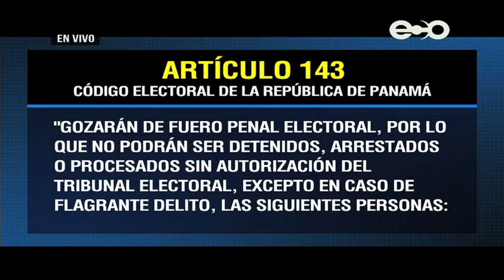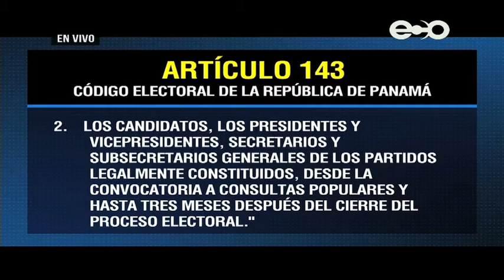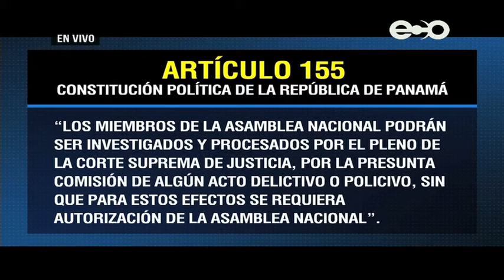¿Y los delitos?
Javier Ordinola, consultor en derecho electoral,  explica en el programa ECO 360 cómo funciona el fuero electoral del que gozan los diputados de la República.